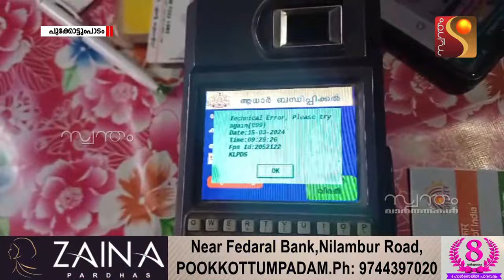മസ്റ്ററിങ് തകരാറിലായി. നൂറുകണക്കിന് ആളുകളാണ് രാവിലെ മുതൽ ക്യു നിന്ന് വലഞ്ഞത്